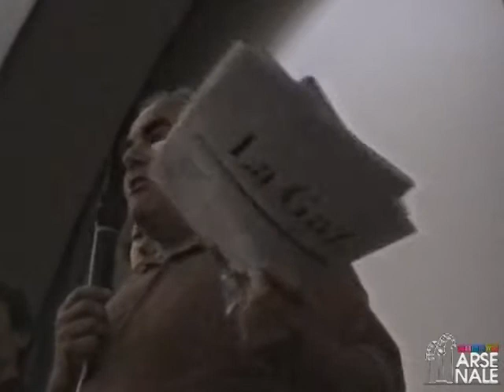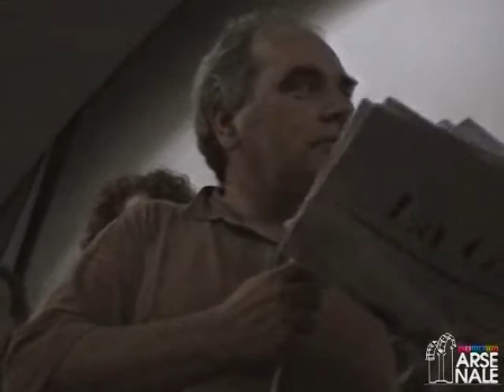Lionello Massobrio - Incontro sulla carriera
16 maggio 2001
Lionello Massobrio racconta la sua vita di regista e militante politico